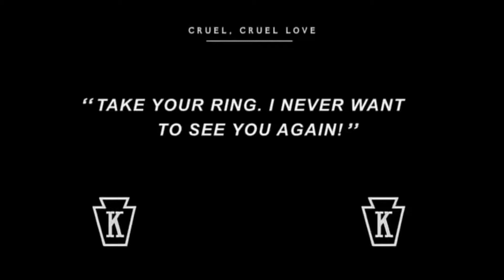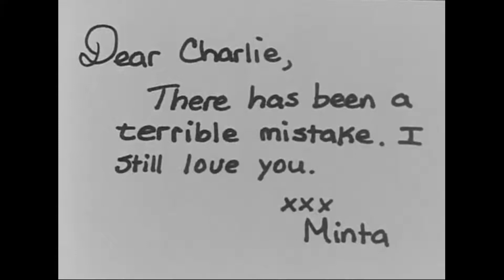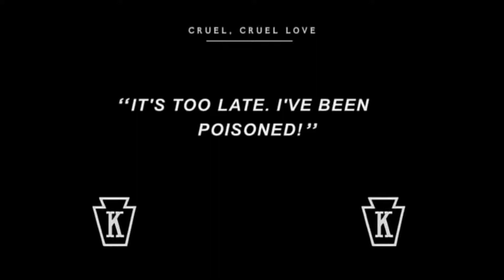Cruel, Cruel Love (1914 March 26)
Cruel, Cruel Love is a 1914 American comedy silent film made at the Keystone Studios and starring Charlie Chaplin.

Directed by George Nichols, Mack Sennett
Produced by Mack Sennett
Written by Craig Hutchinson
Starring Charles Chaplin, Edgar Kennedy, Minta Durfee, Alice Davenport, Glen Cavender, Billy Gilbert, Chester Conklin  (uncredited)
Language - Silent film; English  (Original titles)

Cast
Charles Chaplin - Lord Helpus/Mr. Dovey
Chester Conklin - Lord Helpus' Butler
Minta Durfee - The Lady
Eva Nelson - Maid

Plot
Chaplin plays a character quite different from the Little Tramp for which he would become famous. In this short Keystone film, Chaplin is instead a rich, upper-class gentleman (Lord Helpus) whose romance is endangered when his girlfriend (played by Minta Durfee) sees him being embraced by her maid and jumps to the wrong conclusion. She angrily sends Lord Helpus away, saying she never wants to see him again. Distraught, when Lord Helpus arrives home he is determined to end his life. He swallows what he thinks is a glass of poison and envisions himself being tortured in Hell. Not long afterward, the girlfriend's gardener and maid explain to Minta that Lord Helpus was not flirting at all. Minta quickly sends a note of apology to Lord Helpus. upon reading it, Lord Helpus flies into a panic and summons an ambulance to help him before he dies from the fatal dose of poison. There is no danger of Lord Helpus expiring: His butler had stealthily switched the liquid in the glass to harmless water.

Chaplin's romantic interest in this film, Minta Durfee, was the wife of fellow Keystone actor Roscoe "Fatty" Arbuckle.